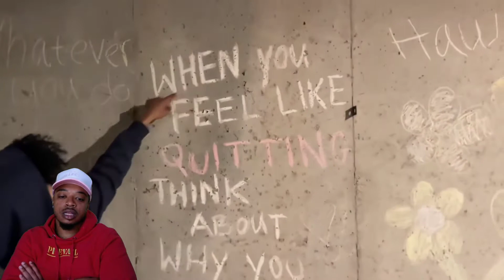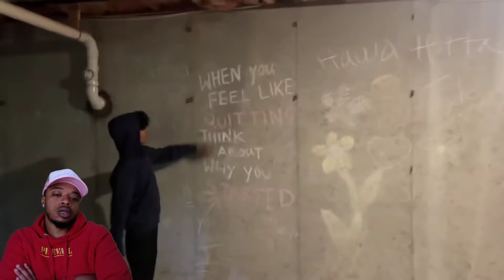DMTV New House Tour *No Prank My Reaction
DREAM HOME HOUSE TOUR🏡🎉+WE SAID OUR LAST GOODBYE😭(SUPER EXCITING & EMOTIONAL)

DMTV Mom I am so Happy for you and your Family.

Reaction Channel